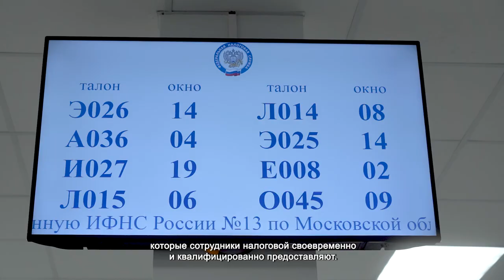СОТРУДНИКИ НАЛОГОВОЙ ИНСПЕКЦИИ ОТМЕТИЛИ ПРОФЕССИОНАЛЬНЫЙ ПРАЗДНИК